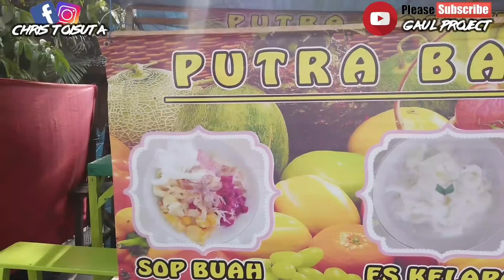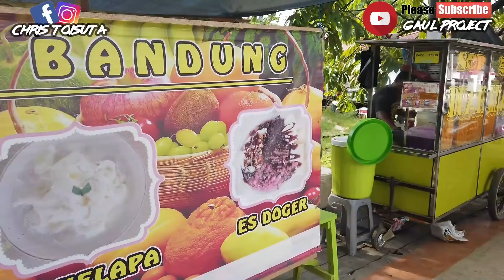Berapa Harga Es Buah di Papua ? Biar Tidak Penasaran Ya Guys !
Hai Guys,
Saya Chris di Channel Gaul Project
Saya akan memberikan video menarik seputar Berita Informasi & Hiburan.